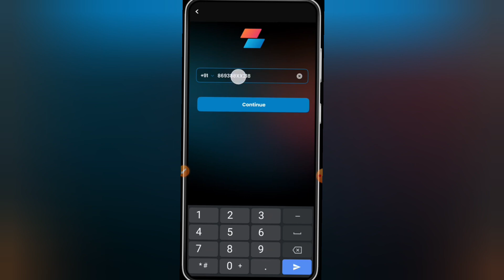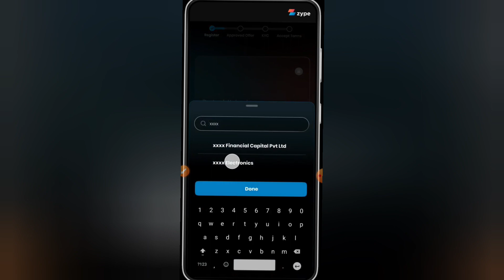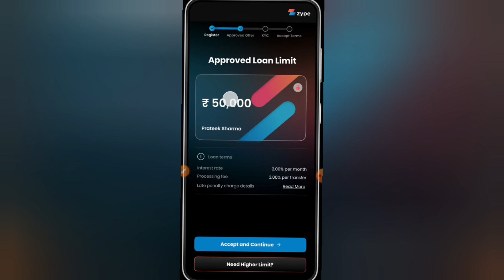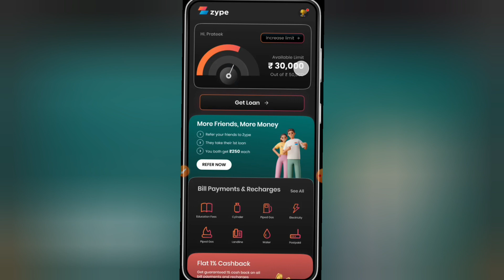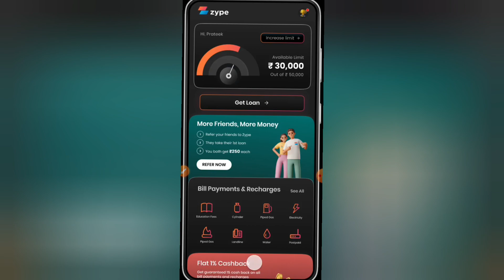Best Loan App 2023 l Instant Loan App l New Loan App 2023 Today l Personal Loan App l Online loan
best loan app with low इंटरेस्ट
how to get instant glow on face at
home
how to get instant glow
how to get instant pan card online
how to get instant loan online forb
students
how to get instant relief from cough
how to get instant money
how to get instant relief from period
pain
aadhar card par loan kaise le
aadhar card par loan hai ya nahi kaise
pata kare
aadhar card par loan kaise le 2022
aadhar card par loan kaise milta hai
aadhar card par loan kaise le 2023
aadhar card par loan kitna mil sakta
hai
aadhar card par loan app
aadhar card par loan kaise milega
aadhar card par loan kaise le mobile
se
pan card loan kaise lete hain
pan card se loan kaise check kare
bina pan card loan kaise le
pan card se loan kaise le 10000
pan card pe loan kaise check kare
pan card se loan kaise hataye
without pan card loan kaise le

loan kaise le today
loan kaise khatam kare
online loan app without cibil score

instant Ioan kaise le
instant loan kaise prapt karen

best instant loan app without income
proof
best instant loan app for low credit
Score
best instant loan apps without cibil
SCore
best instant loan apps malayalam
best instant loan app with low interest
best instant loan app 2023
quick loan kaise le
quick loan kaise lete hain
quick loan kaise len
quick loan kaise milta hai
quick loan kaise milega
quick loan kaise liya jata hai
quick loan kaise bhare
quick loan kaise apply karen
quick loan kaise band kare
fake loan app
fake loan aap
fake loan app se loan kaise le
fake loan kaise liya jata hai
fake loan application
kaise nikale
fake loan app se paise kaise kamaye
fake loan app ki complaint kaise करें

low credit personal loan
how to apply instant loan app